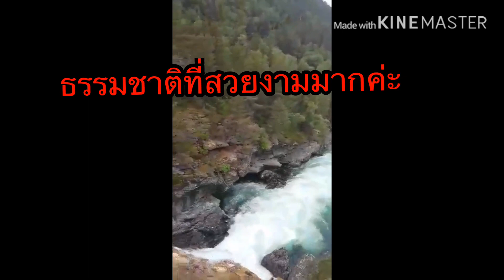น้ำตกสวยๆ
ขับรถชมธรรมชาติสวยๆข้างทางก่อนกลับบ้าน